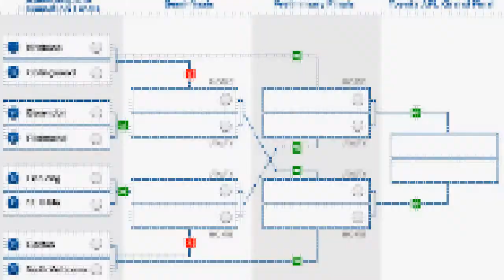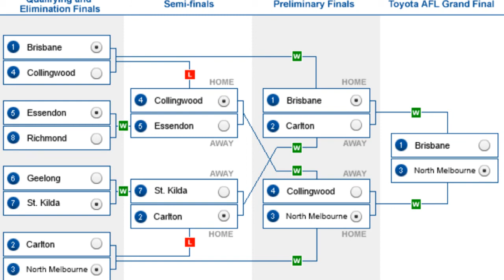2013 AFL Mock Ladder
My take on the season ahead in footyland.